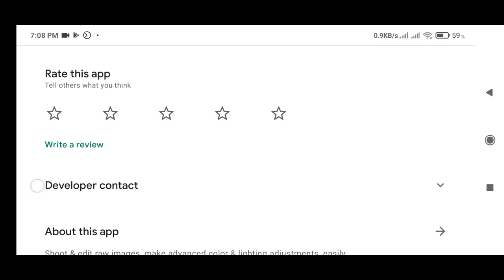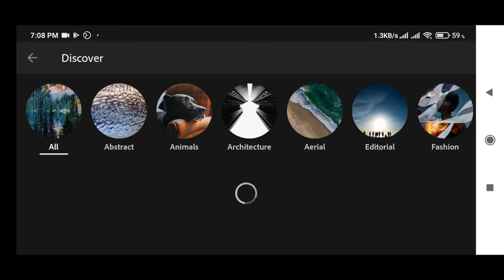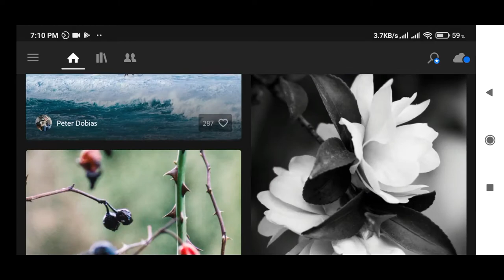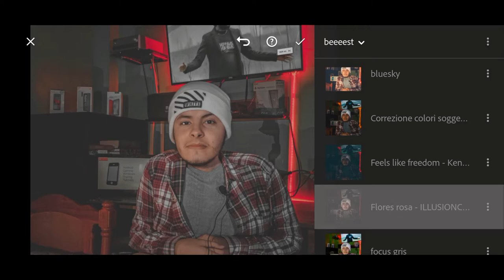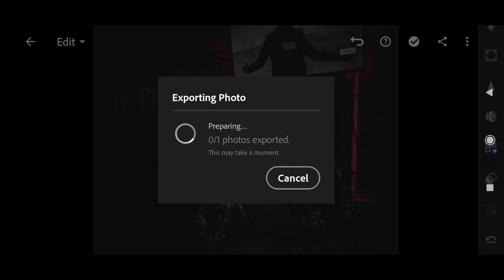Adobe Lightroom تعلم تعديل الصور مثل المحترفين بإستخدام الهاتف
في هذا الفيديو نشرح لكم طريقة اضافة الفيلترات الاحترافية لصوركم لتعديلها و تحويلها من صور باهتة الى صور مفعمة بالاوان و التفاصيل
التطبيق المستخدم
Adobe Lightroom.